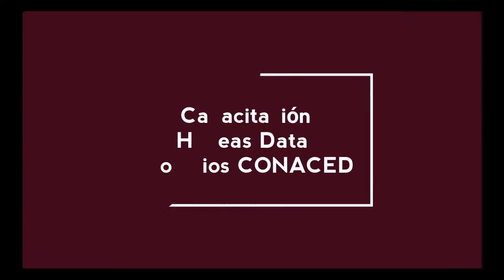Capacitación Habeas Data a Rectores CONACED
Teniendo en cuenta el gran flujo de información que administran las entidades educativas, la Universidad Pontificia Bolivariana ha querido contribuir en el buen funcionamiento de las instituciones, por lo que ha convocado a los rectores de la Confederación Nacional Católica de Educación en Bucaramanga, CONACED,  a una capacitación sobre Habeas Data.